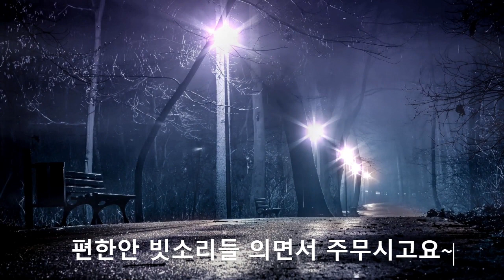직접 녹음한 빗소리~편안한밤되세요~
집앞 공장에서 직접녹음한 빗소리입니다 오늘은 비가 내리네요~
이영상 없어도 잘주무시겠지만 집에서는 잘못들의시니 영상보시고 꿀잠자세요~